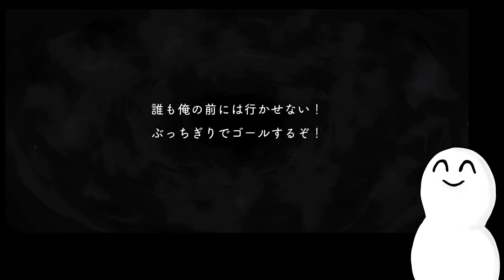【ツイステ実況】リセマラ地獄…!?デュースクラブウェア【グルーヴィーも】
デュースクラブウェアのゲストルームモーション・ホームタップボイス・グルーヴィーを見ていきます

ゲストルームモーション………これめちゃくちゃ博打よね😇

ツイステガチャ実況だけ集めました！

【ディズニーツイステッドワンダーランド】【DisneyTwisted-Wonderland】【ハーツラビュル】【デューススペード】